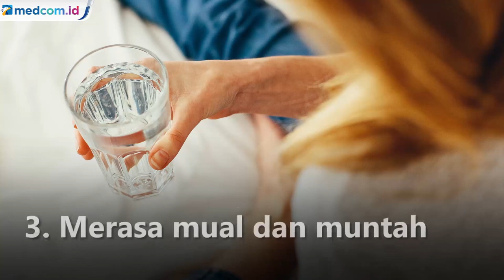Kenali Efek Samping Terlalu Banyak Minum Air Putih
Para ahli kesehatan sering mengingatkan bahwa minum cukup air sangat penting agar tubuh kita berfungsi dengan baik. Kebanyakan orang khawatir dirinya mengalami dehidrasi mengingat akan banyak sekali dampak negatif bagi tubuh saat kita mengalami dehidrasi, namun overhidrasi juga bisa sama berbahayanya.

Minum terlalu banyak air dapat menyebabkan keracunan air atau dikenal juga sebagai hiponatremia, menyebabkan bagian dalam sel mengandung banyak air karena kadar natrium rendah yang tidak normal di aliran darah.

Pada kasus yang parah, keracunan air dapat menyebabkan masalah kesehatan yang dapat menyebabkan kejang, koma, dan bahkan kematian. Mengingat bahayanya overhidrasi tersebut, berikut ini adalah ciri-ciri jika kamu mengalami overhidrasi dikutip dari Reader's Digest:

1. Warna urine menjadi bening

Kebanyakan orang percaya bahwa warna urine yang bening merupakan pertanda hidrasi yang paling sehat. Namun sebenarnya warna urine yang tidak berwarna bisa jadi pertanda bahwa kamu terlalu banyak minum air putih.

2. Sering buang air kecil, termasuk di malam hari

Kebanyakan orang buang air kecil antara 6-8 kali sehari. Jika kamu buang air kecil lebih dari 10 kali sehari, itu mungkin terlalu banyak minum air putih daripada yang dibutuhkan tubuh. Untuk menghindarinya, sebaiknya kamu tidak minum beberapa jam sebelum tidur untuk memberi waktu ginjal untuk menyaring air melalui tubuh.

3. Merasa mual dan muntah

Gejala overhidrasi terlihat sangat mirip dengan dehidrasi, menurut Menurut Tamara Hew-Butler, DPM, PhD, seorang profesor ilmu kedokteran di Universitas Oakland. Bila kamu minum terlalu banyak air, ginjal tidak dapat mengeluarkan kelebihan cairan dan air mulai terkumpul di dalam tubuh. Hal ini dapat menyebabkan sejumlah gejala seperti mual, muntah, dan diare.

4. Mengalami sakit kepala berdenyut sepanjang hari

Bila minum terlalu banyak air, otak juga akan membesar dan menekan tengkorak. Tekanan tambahan ini bisa menyebabkan sakit kepala berdenyut dan masalah kesehatan yang lebih serius seperti gangguan otak dan kesulitan bernapas. Foto: Pexel.